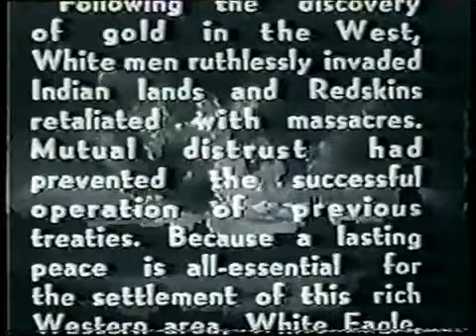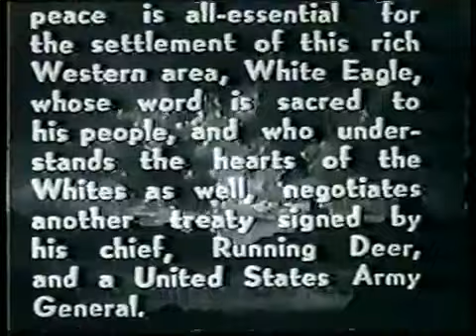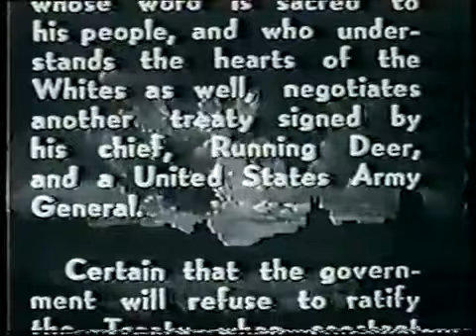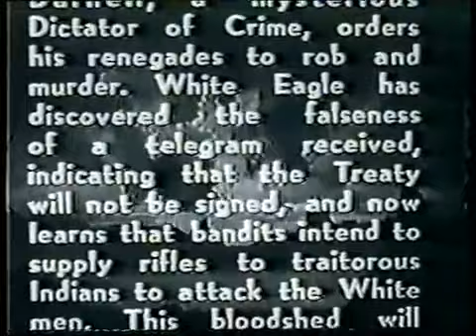ÁGUIA BRANCA CHAPTER12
BUCK JONES AS WHITE EAGLE FROM COLUMBIA 1946.

WESTERN SERIAL FROM COLUMBIA 1946 WITH BUCK JONES.

WHITE EAGLE 1946 COLUMBIA SERIAL.

WHITE EAGLE 1946.

WHITE EAGLE SERIAL WESTERN FROM COLUMBIA.